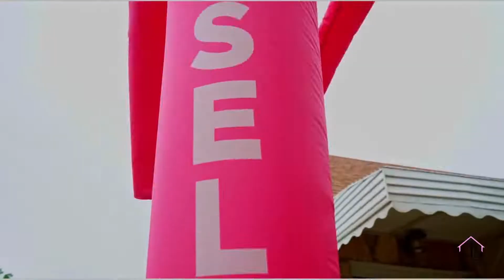The ISH SHOW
ISH is not your traditional real estate co💻‼🏠💗
Just like the rest of the world, the real estate industry has changed rapidly over the last two years.
We are known for our innovation,  BOLD pink branding, aggressive negotiations. We stand out from traditional outdated Realtor' models by
Working as a Team in a non-competitive atmosphere that allows each Agent to excel in their strength which truly leads to the best result for our clients.
In addition, ISH has 2 Full-time Brokers with 1000 transactions of experience allowing us to put out all the fires in the transaction you don't see on HGTV quickly and efficiently.
In Real Estate TIME kills deals and costs our client's money.
 Anyone can sell a house in this market but at ish, we want the best deal possible for our clients. Good is never good enough. We strive for excellence in every transaction.
We believe we add a value and service that no buyer, seller, renter, or investor should go without.

INBOX, TEXT, or pop in in the office to join us on your real estate journey!
When you join the ISH client database you are connected with us for your entire real estate journey throughout your lifetime.
Our goal is to meet you where you are and guide you to the next step in your real estate journey. Making the right connection not only saves you money but adds value for a lifetime.
When choosing an agent that is imperative to your future!
Choose ISH!

We love and believe in Real Estate!
It's a tool that if used correctly can change the trajectory of your life.

Real Estate builds wealth!